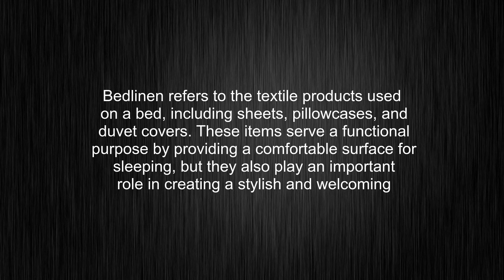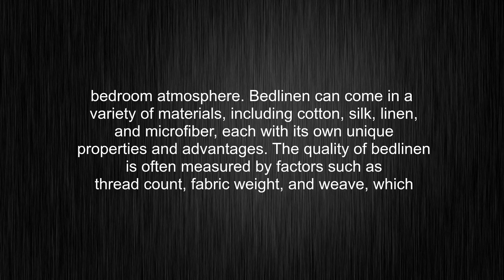What's the meaning of "bedlinen", How to pronounce bedlinen?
This video tells you what "bedlinen" means, how to pronounce it, what is "bedlinen" definition, provides a pronunciation guide and an accurate definition.
00:00 Pronunciation
00:31 Meaning